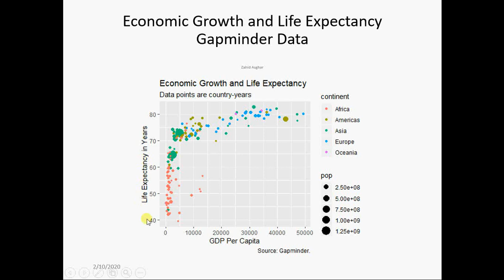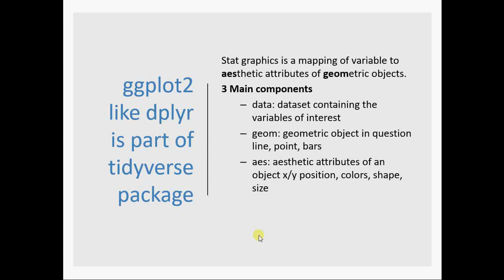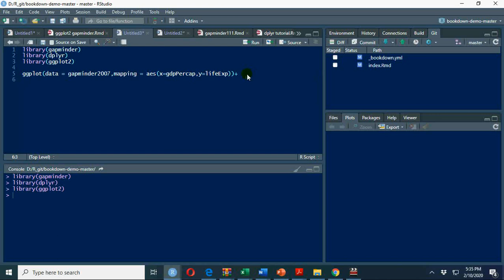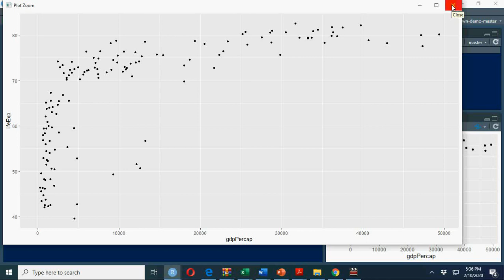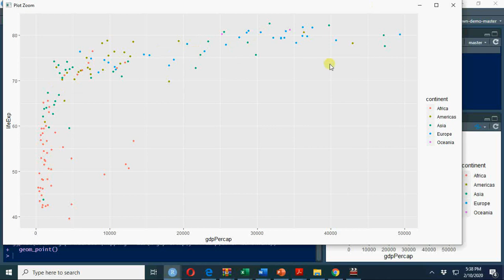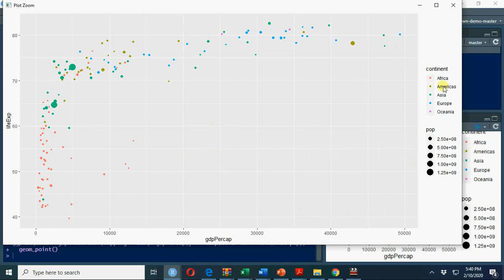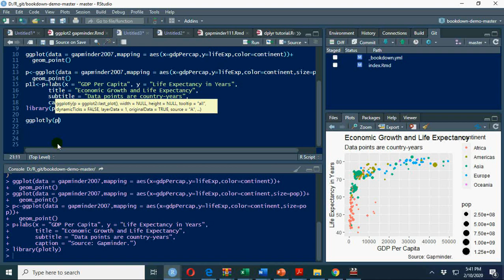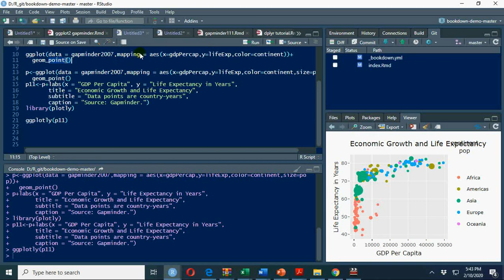Get Data Insight Through Visualization in R using ggplot2 : اردو /हिंदी V#7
Making sense of data and exploring data for own understanding is the first step for any analysis. Data visualization is one of the best way for getting data insight and I have started exploring it in this video and in coming videos for gapminder data. Stay in touch.
How to create an interactive graph, watch this video till end